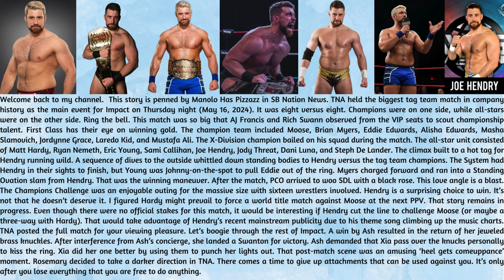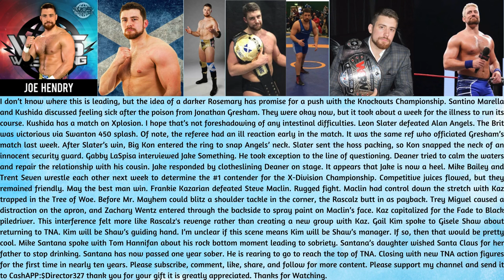Joe Hendry wins biggest match in TNA history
This story is penned by Manolo Has Pizzazz in SB Nation News. TNA held the biggest tag team match in company history as the main event for Impact on Thursday night (May 16, 2024). It was eight versus eight. Champions were on one side, while all-stars were on the other side. This match was so big that AJ Francis and Rich Swann observed from the VIP seats to scout championship talent. First Class has their eye on winning gold. The champion team included Moose, Brian Myers, Eddie Edwards, Alisha Edwards, Masha Slamovich, Jordynne Grace, Laredo Kid, and Mustafa Ali. The X-Division champion bailed on his squad during the match. The all-star unit consisted of Matt Hardy, Ryan Nemeth, Eric Young, Sami Callihan, Joe Hendry, Jody Threat, Dani Luna, and Steph De Lander. The climax built to a hot tag for Hendry running wild. A sequence of dives to the outside whittled down standing bodies to Hendry versus the tag team champions. The System had Hendry in their sights to finish, but Young was Johnny-on-the-spot to pull Eddie out of the ring. Myers charged forward and ran into a Standing Ovation slam from Hendry. That was the winning maneuver. After the match, PCO arrived to woo SDL with a black rose. This love angle is a blast. The Champions Challenge was an enjoyable outing for the massive size with sixteen wrestlers involved. Hendry is a surprising choice to win. It’s not that he doesn’t deserve it. I figured Hardy might prevail to force a world title match against Moose at the next PPV. That story remains in progress. Even though there were no official stakes for this match, it would be interesting if Hendry cut the line to challenge Moose (or maybe a three-way with Hardy). That would take advantage of Hendry’s recent mainstream publicity due to his theme song climbing up the music charts. TNA posted the full match for your viewing pleasure. Let’s boogie through the rest of Impact. A win by Ash resulted in the return of her jeweled brass knuckles. After interference from Ash’s concierge, she landed a Swanton for victory. Ash demanded that Xia pass over the knucks personally to kiss the ring. Xia did her one better by using them to punch her lights out. That post-match scene was an amusing ‘heel gets comeuppance’ moment. Rosemary decided to take a darker direction in TNA. There comes a time to give up attachments that can be used against you. It’s only after you lose everything that you are free to do anything.